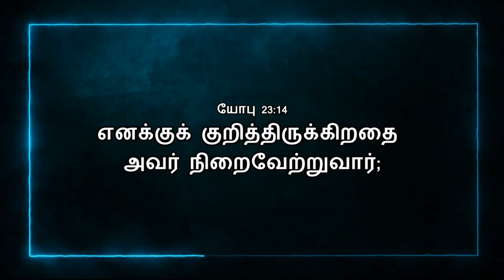Today Bible Verse In Tamil | 12/12/2023 | VISUVASAM TV | விசுவாசம் டிவி